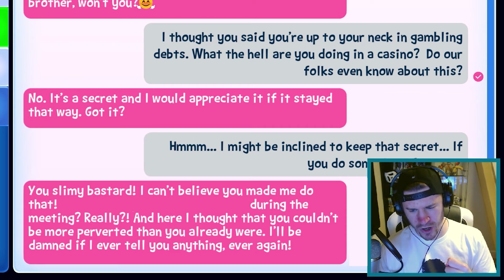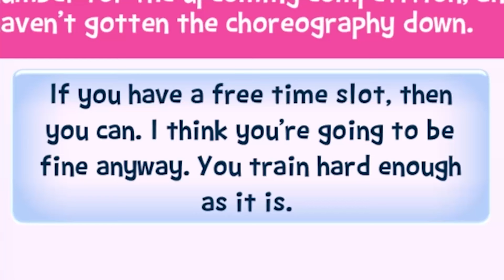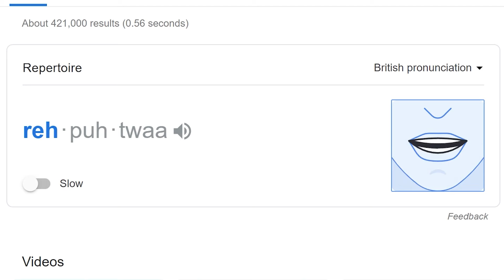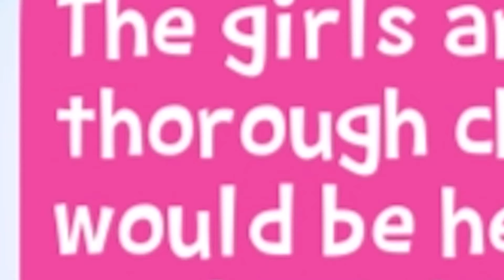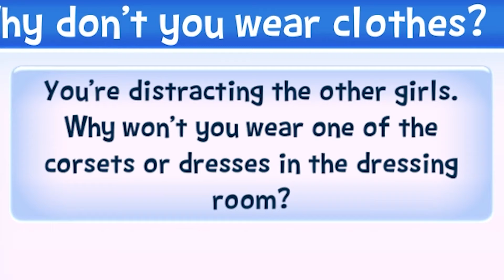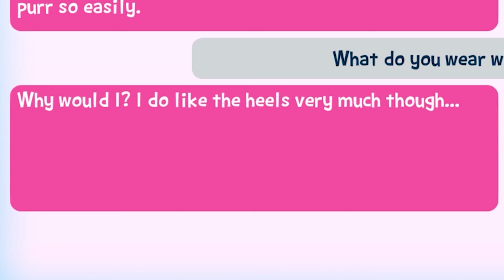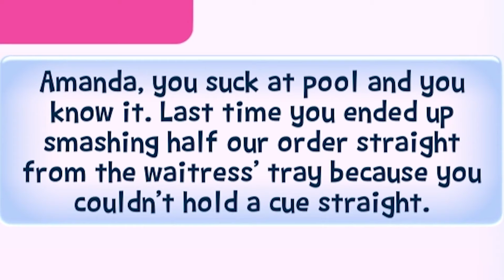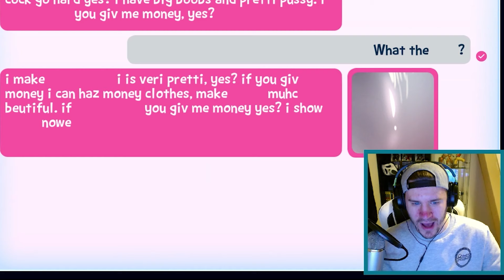Girl Shows Me How Much She Can Stretch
Honestly, I really don't think she has to stretch more than that. If I'm ever able to stretch like that, it means that I'm dead.

:D